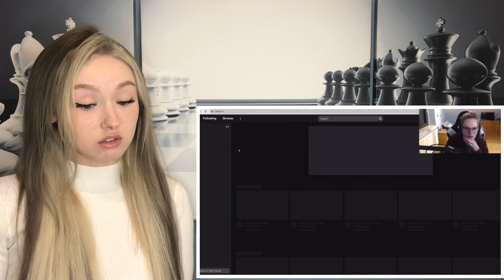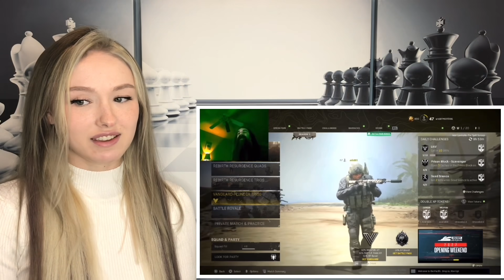You Need Some Milk With That Cake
Hi everyone, this is me reacting to more twitch clips. Please like, sub and share!